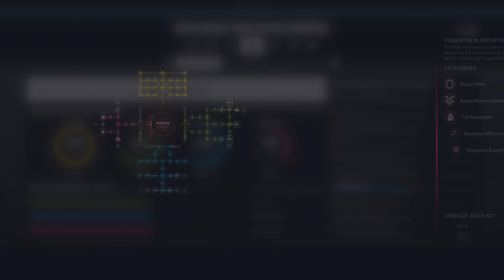TŘETÍ NEJRYCHLEJŠÍ KOLO ZÁVODU